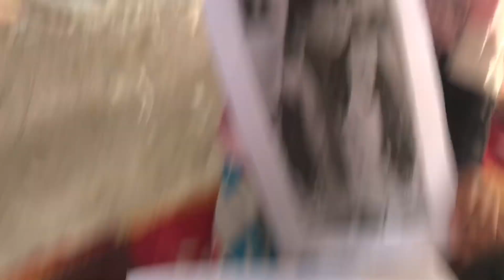How to draw baby face | outline tutorial in Real time 2x | full video | portrait skatch draw